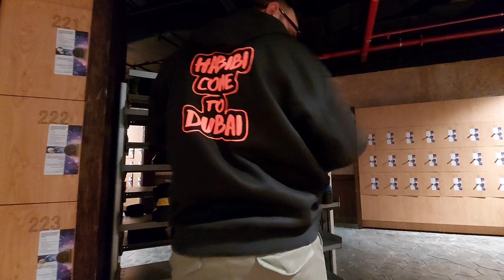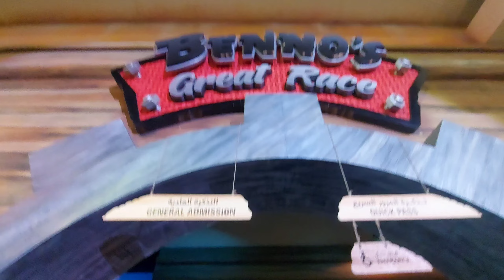Ferrari World 🏎 😁 | dubai day- 5